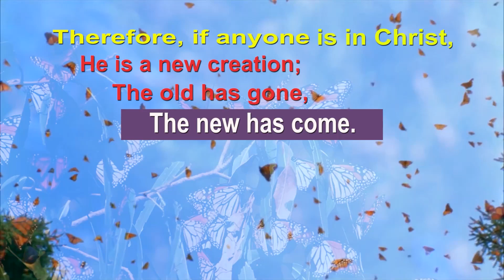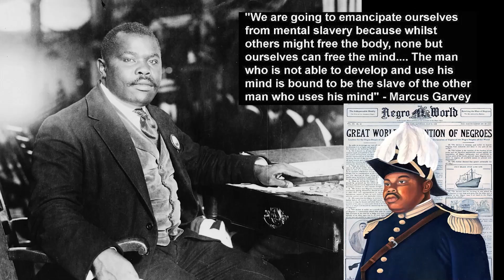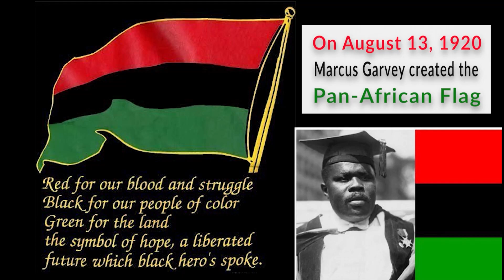Dr. Marcus Howard visits the Bernie Hayes TV Show BH 838MarcusHowardNewHD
Dr. Marcus Howard, owner of GreaterHealth Pharmacy and Wellness, talks about the free delivery the pharmacy is known for, and the many services his company provides to the St. Louis area.